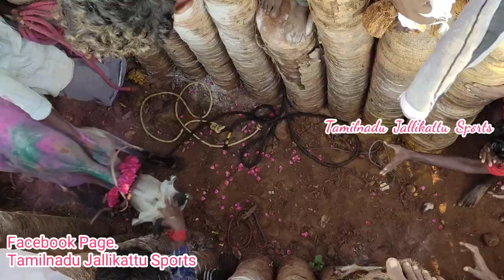ஜல்லிகக்ட்டு2023ல் பயிற்சி எடுக்கும் காளைகள் மற்றும் Videos 20